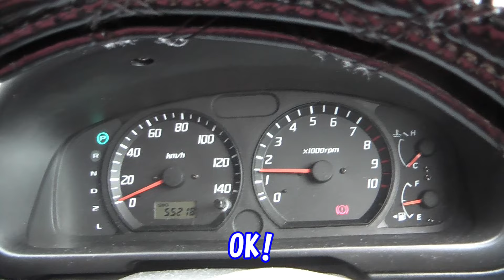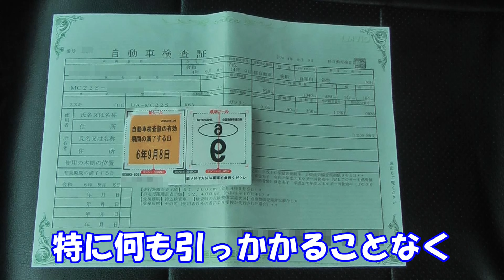車検取取得出来るのかっ!?家族に見捨てられた不動車（ワゴンR)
家族に見捨てられ1年以上、車検も切れてシートを被った状態の不動車
20年近く前の、スズキ(SUZUKI)ワゴンR(MC22)軽自動車
前々回の動画でエンジンが掛かるようになり
前回の動画でました黄ばんでしまったヘッドライトが綺麗になったので
今回は車検は無事車検が取得できるのかっ!?
陸運局に持ち込み車検にトライしてみました
果たして車検は問題なく取れるのか!?
問題はあるのか!?